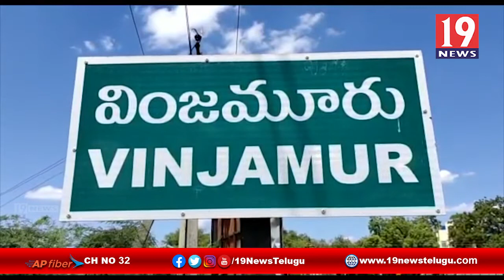డిసెంబర్ 25న ఇళ్ల పట్టాల పంపిణీ, తహసిల్దార్ MVK సుధాకర్ రావు- నెల్లూరు జిల్లా